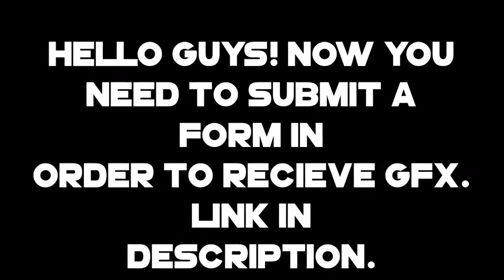GFX Update - Please Watch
My Media-

 Servers-

My Server- shottyyuniverse.mygs.co

Server IP-

Info-

 Joined By-

 Texture Pack-

 Credits-

 Intro- Cylixir or WenomArtz

 Outro- Myself

Network- Freedom!